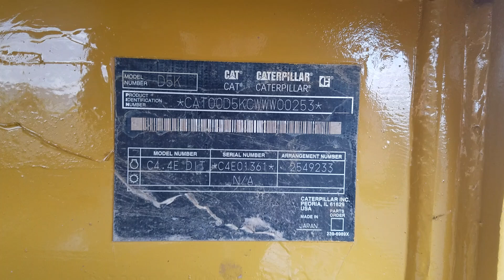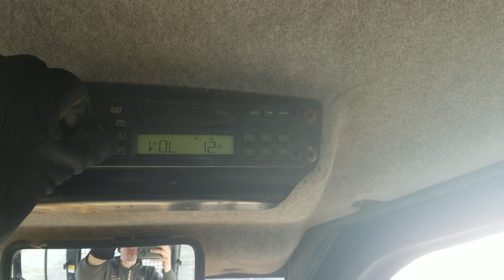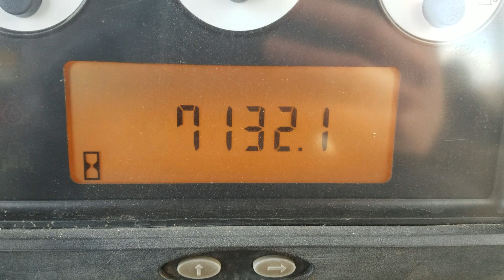2007 Caterpillar D5K XL Crawler Dozer For Sale: Walk-Around Inspection Video!